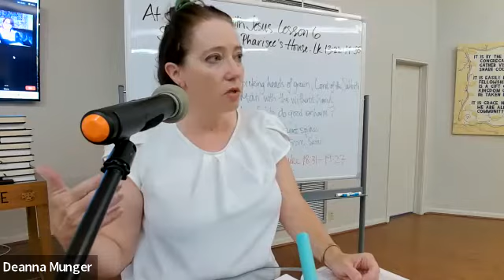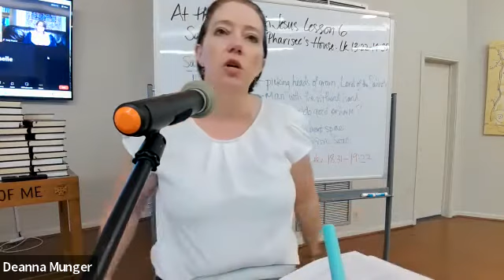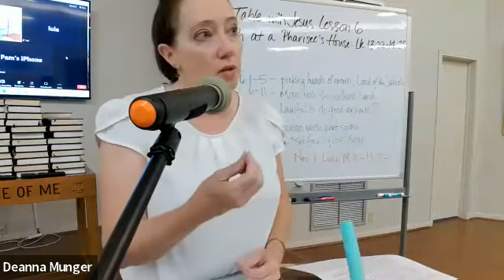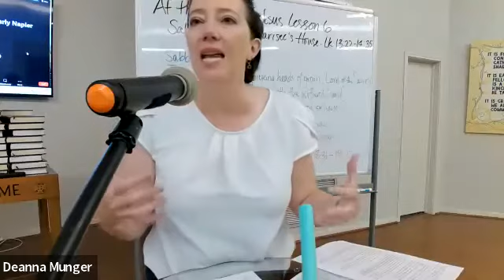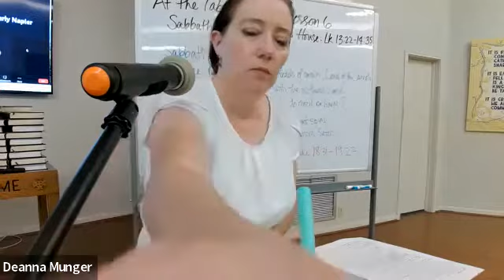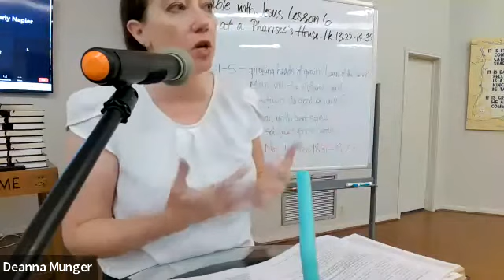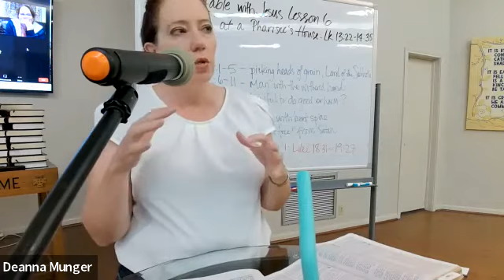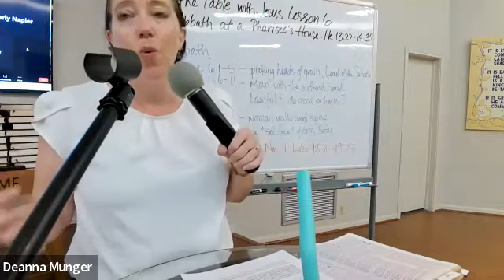(Tuesday) At the Table with Jesus Lesson 6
This series is available as full video course!
Interested in Bible Study content? Find full studies & more on DeannaMunger.com

Lesson 6 (Oct. 18, 19): Sabbath at a Pharisee's House
Reading Assignment and Study Questions for this lesson: Luke 13:22-14:35
1. What stood out to you about last week’s table story? Why was Jesus so adamant about proclaiming Woes to the Pharisees and the Teachers of the Law? How do you see this story applying to your life?
2. Look back at Luke 13:10-18. What elements can you find in this passage that connect to today’s reading?
3. What do you think of the Pharisees’ motivation(s) in 13:31? What different motivations could be represented? What (several things) does Jesus say in his response in verses 32-35?
4. Consider the teaching stories that Jesus tells in the Table passage in Luke 14:1-24. How would you sum up each one? What themes can you identify?

Extra Scriptures / On the Board: Sabbath in Luke: Luke 6:1-5 - Jesus and disciples picking heads of grain - Jesus is "Lord of the Sabbath" Luke 6:6-11 - man with the withered hand. Jesus asks if its "lawful to do good or do harm on the Sabbath, to save life or destroy it" Luke 13:10-17 - the woman with the bent spine. Jesus says, "Should not this woman, a daughter of Abraham, whom Satan has kept bound for eighteen long years, be set free on the Sabbath day from what bound her?"
Next week: Off for service day. Nov. 1/2: Zacchaeus in Luke 18:31-19:27.